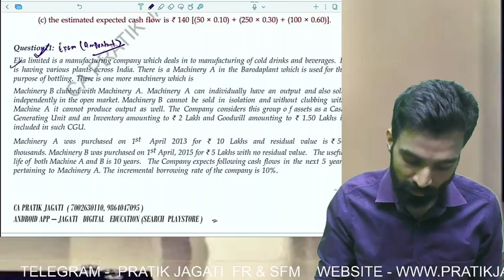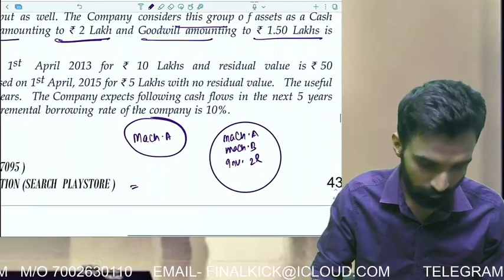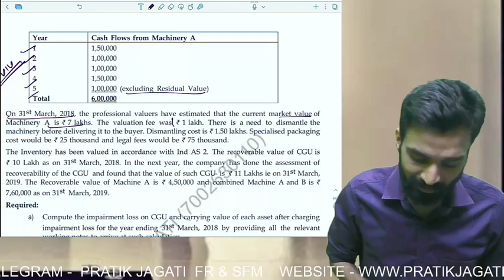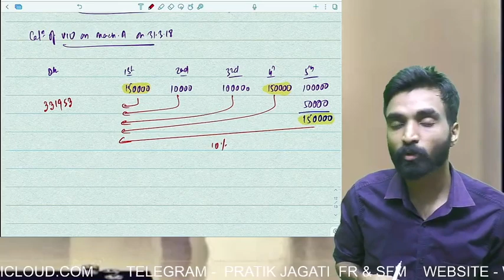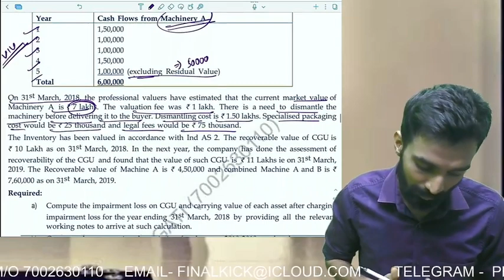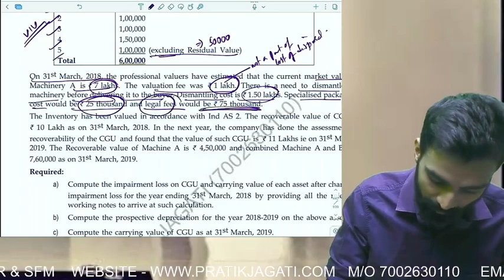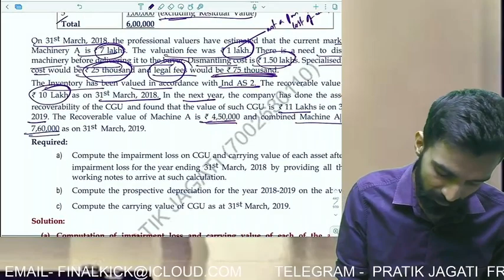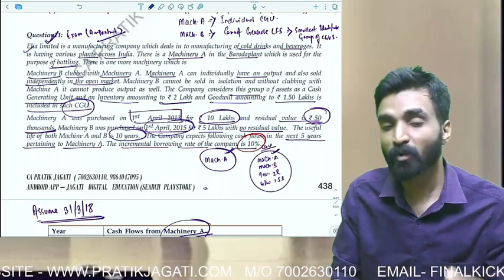Q.10 Elia Limited - Ind As 36 Impairment of Assets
For Notes Refer ICAI SM or Visit our Mobile App.

 Use org code- rpyee

FR NEW SYLLABUS LECTURES ARE 100% FREE TILL 20TH MAY 2021 on our App JAGATI DIGITAL EDUCATION .
To Watch Free Lectures Go to store, then select FR NEW SYLLABUS, Then select "CLICK HERE TO SEE ALL CONTENT" then select and play video..No need to purchase till 20th May 2021